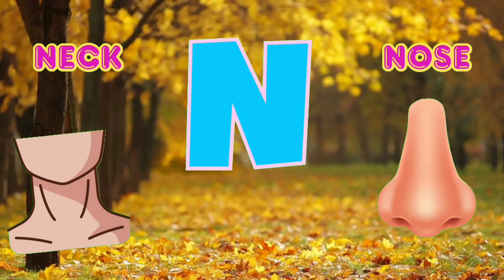Alphabet Adventure for Kids: A to Z Learning Fun with ABC Explorers